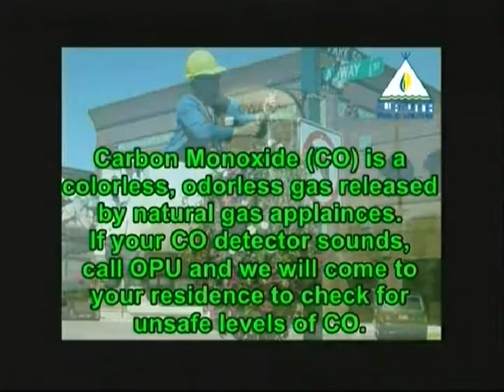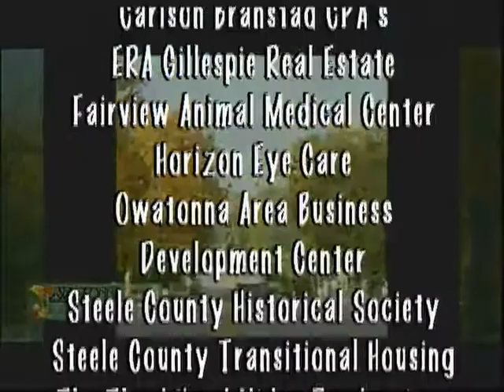Owatonna Today Show 11 10 2017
With Host Pete Connor. In studio with Julie Anderson from Transitional Housing of Steele County and Michael Ferch from Bad Tangerines about the vital work of Transitional Housing and the Give Hope concert to benefit TH; then on location to the office of Advocates For Developmental Disabilities with Director Laurie Running about ADD's Festival of Trees Fundraiser. Owatonna Today Show is produced by Leanne T. Alt, The Third Hand, Inc. Video Productions.